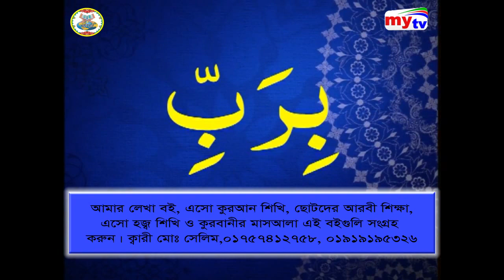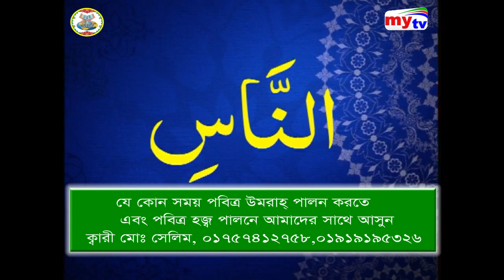একই সূরায় ৭টি ওয়াজিব গুন্নাহ, সূরা নাস-ক্বারী মো: সেলিম